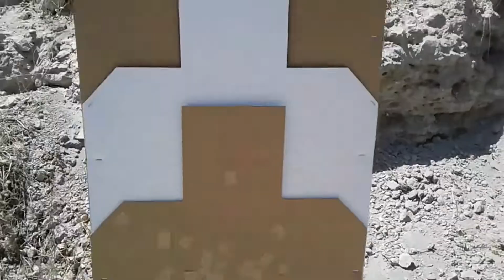S&W 929 Revolver Match / Part 2 of 5